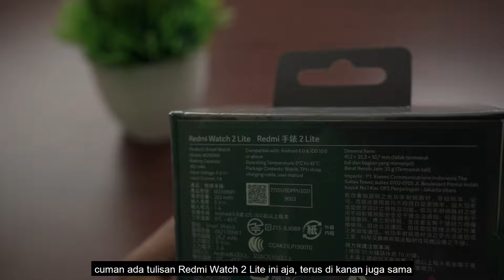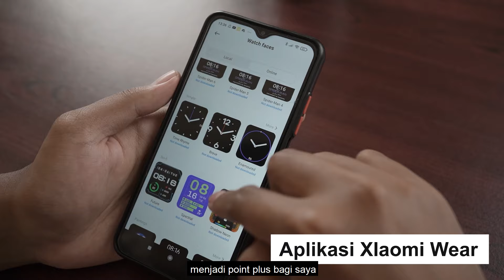Review Redmi Watch 2 Lite Indonesia | Smart Watch Murah yang Banyak Fiturnya!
Hai sobat Kreasiku!
Kali ini kita akan Review Redmi Watch 2 Lite Indonesia.
Xiaomi melalui Redmi akhirnya mengeluarkan tipe gadget Watch 2 yang Lite di Indonesia.
Smart watch dari Xiaomi ini dibandrol dengan harga dibawah 1 jutaan. Tersedia dalam warna hitam, biru dan putih.
Redmi Watch 2 Lite memiliki fitur unggulan seperti tahan air, baterai yang tahan hingga 10 hari dan pengukuran oksigen serta detak jantung, dan juga segudang fitur lainnya. Tapi, apakah semua fitur ini worth it dengan harganya? Ketahui selengkapnya di video.